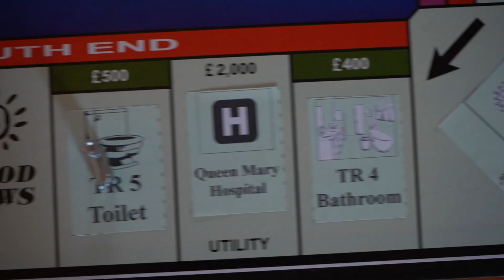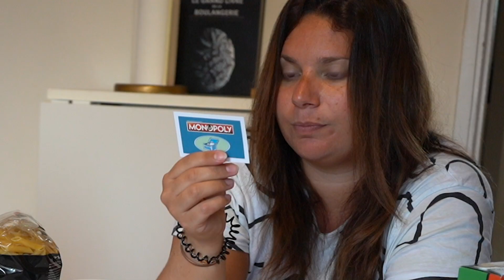Coronapoly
Le nouveau Jeu de l'été 2020! Spécial pandémie!
The new game for summer 2020! Pandemic special!